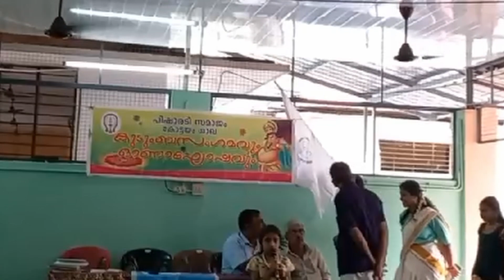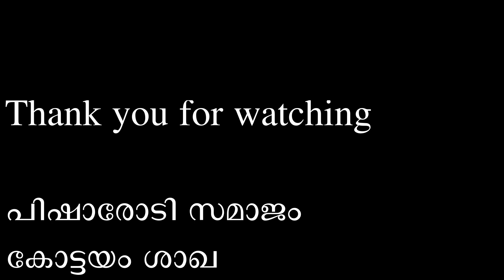പിഷാരോടി സമാജം കോട്ടയം ശാഖ ഓണാഘോഷം 2023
Pisharody Samajam Kottayam Sakha Onaghosham 2023